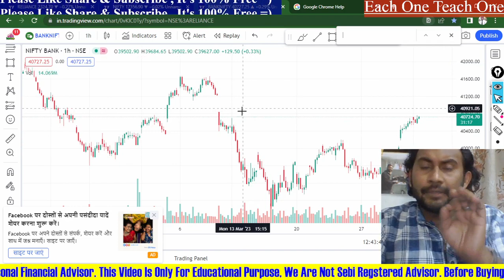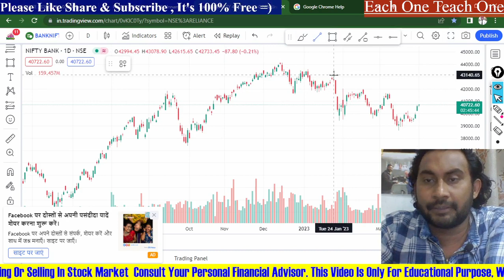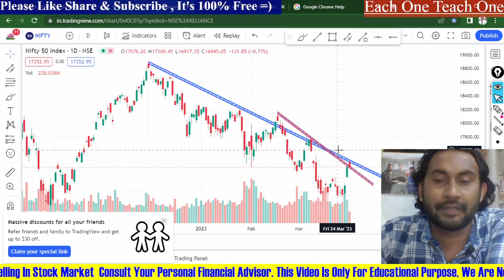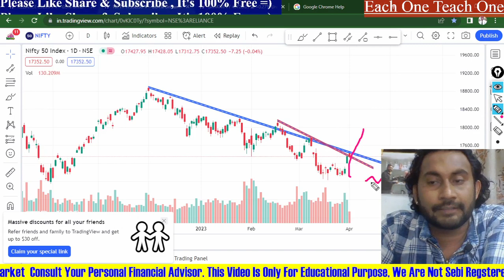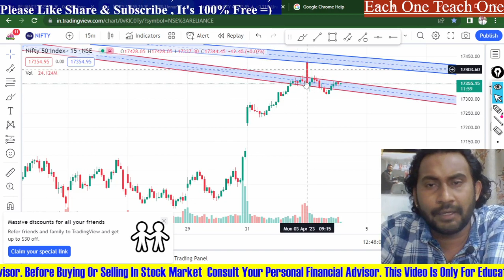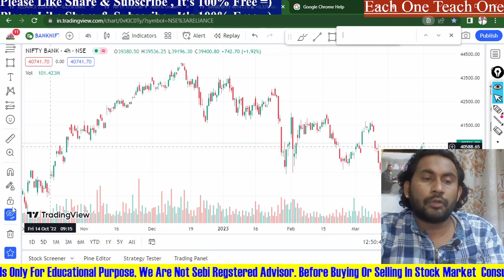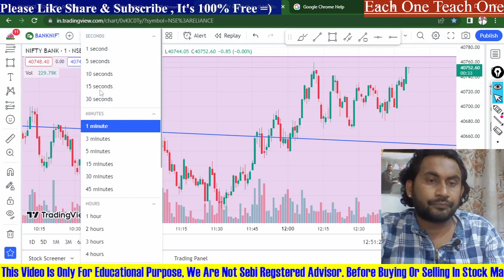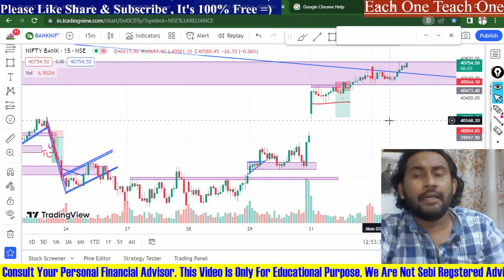🔥 Live Intraday Trade|| Banknifty Nifty Option| 03rd April,2023 Option Buying Strategy On W-Pattern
Options Trading Profitable Strategy For Regular Income | Option Buying Strategy On Demand & Supply

Market Strategy क्या होनी चाहिए?

Biggest LOSS of 2023 || Bull or Bear बने Retail Trader || What Should Be  Pre Market Strategy

Biggest LOSS of 2023 || Bull or Bear Bane kya karen || What Should Be  Pre Market Strategy

Your Questions :
TradingView FREE Premium FOR LIFETIME 2023🔥🔥 | Unlocking the Secrets of Trading View Premium

Unlocking the Secrets of Trading View Premium: What You Need to Know!

Review You can also watch ...

Ghanshyam Tech Course Review, Power of Stocks Course Review etc.

You Can also watch many courses review on this channel
Ghanshayam Tech, Power of Stocks, Sunil minglani, Abhisek Kar

IITian Trader Course Review

2) Atomic Habbits (Hindi/ English)
3) Psychology of Money (Hindi/English)
4) Three Combo Books you should must read (Hindi/ English)

2) Price Action Trading Technicals Hindi Book *** (Best Book)

ETF TRADING,
HOW TO TRADE NIFTY BEES,